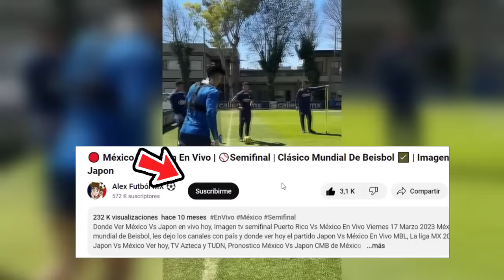🔴 En Vivo: America Vs Real Esteli | ⚽Concachampions 2024 | Fox Sports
Ver,ver America Vs Real Esteli en vivo hoy, el miercoles 14 de febrero. Donde ver America Vs Real Esteli Concachampions, en que canal ver, hora, día, en vivo les dejo los canales con país y donde ver hoy el partido America Vs Real Esteli, en vivo Concachampions, america Vs real esteli, previas al partido, America Vs Real Esteli, en vivo, fox sports chivas vs forge, gol de Chivas, Gol de Chivas, Gol.

America Vs Real Esteli en vivo Donde ver America Vs Real Esteli En Vivo miercoles 14 de febrero. america vs real esteli, les dejo los canales con país y donde ver hoy el partido america vs real esteli En Vivo, Concachampions 2023, America Vs Real Esteli, Pronostico america vs real esteli por la señal de fox sports o fox sports 2.